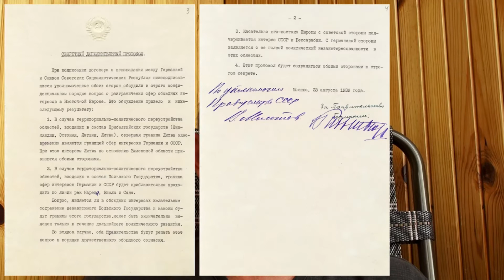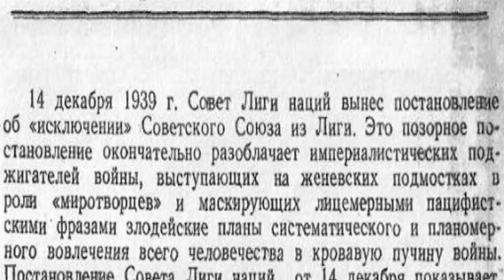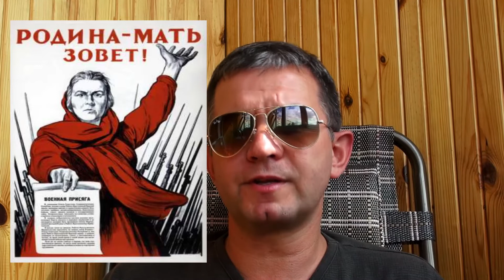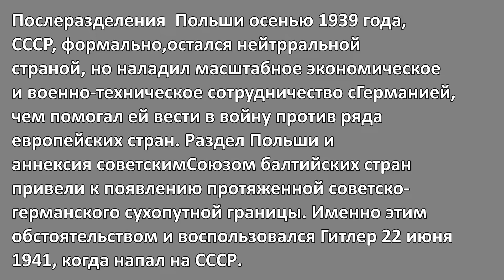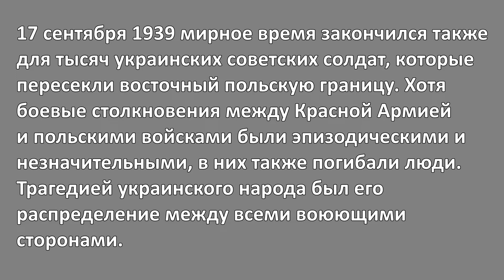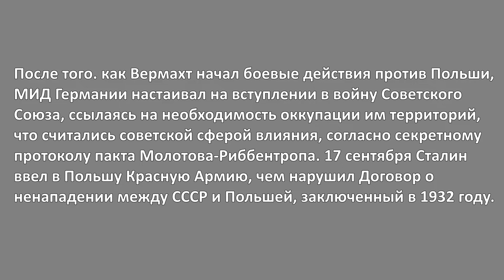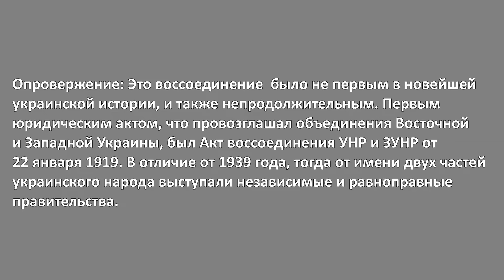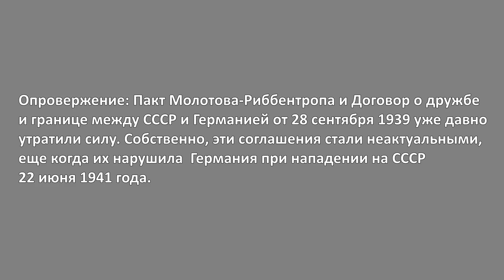Назад в ССС | 23 августа - день, изменивший мир | шесть мифов о пакте Молотова-Риббентропа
Восемьдесят один  год назад, 23 августа 1939 произошло событие, которое стало спусковым механизмом самой кровавой трагедии в истории человечества - Второй мировой войны. В Москве, на исходе дня 23 августа, был подписан договор о ненападении между Германией и Советским Союзом. Так состоялся сговор между двумя крупнейшими тоталитарными режимами, давший возможность для развязывания наимасштабнейшего военного конфликта в мировой истории. Был ли другой вариант развития событий?